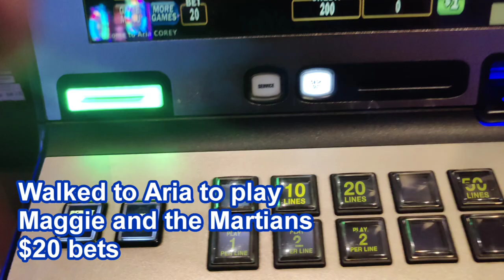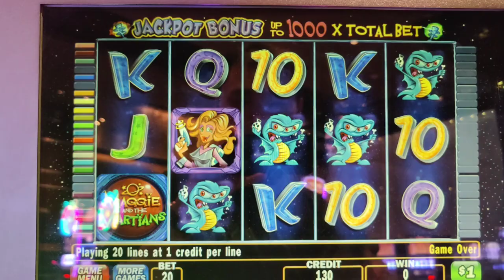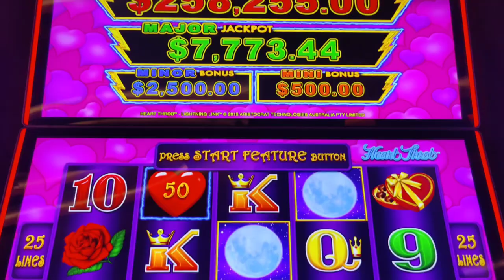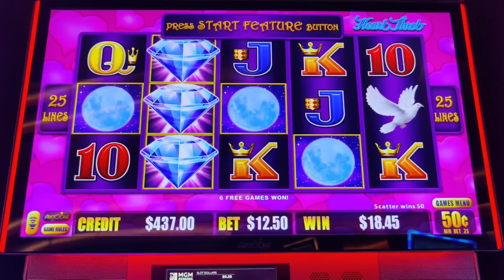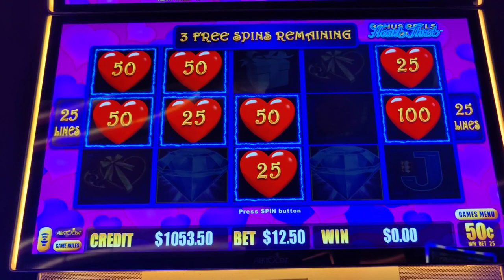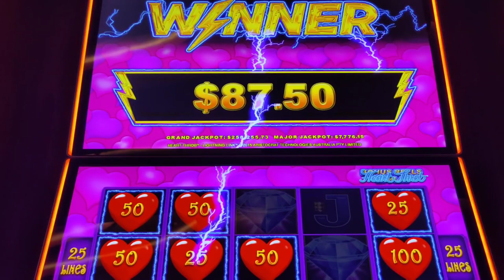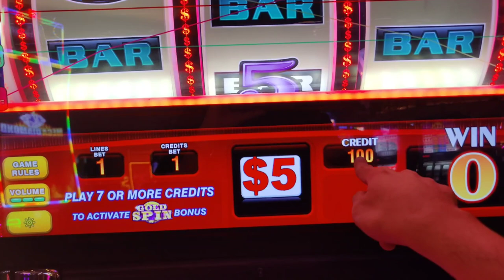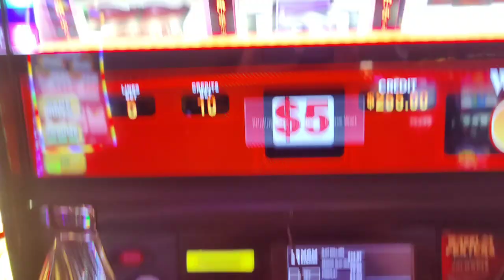The BIGGEST Grand Jackpot I've Ever Seen! 🤯 Let's Win it!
My July 2023 Vegas trip concludes with a trip to @ARIA Las Vegas to play high limit Maggie and the Martians, when I saw a monster Grand Jackpot on High Limit Lightning Cash!  You know I had to chase it!  Also featuring Powerhouse Poker and $50 spins on Wheel of Fortune Gold Spin at @BellagioLasVegas